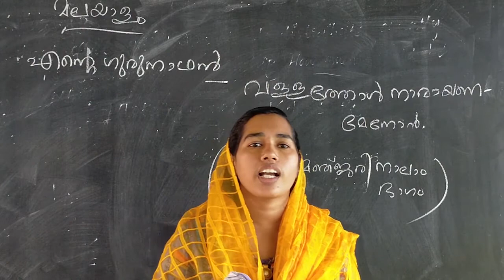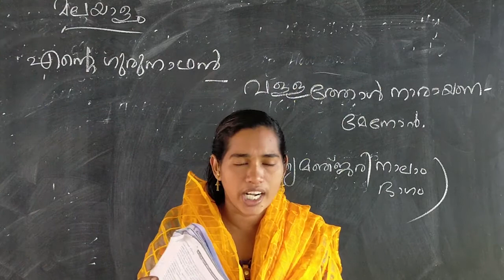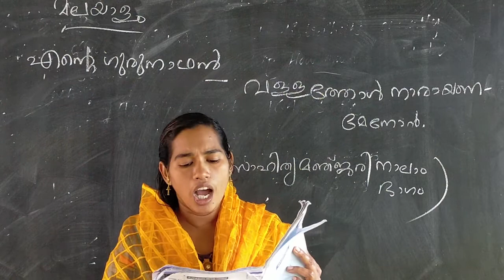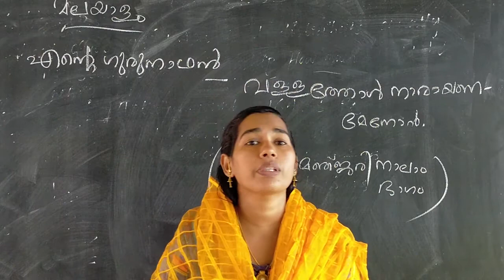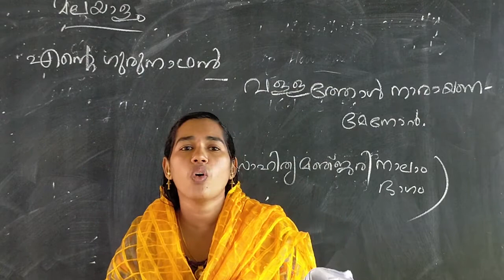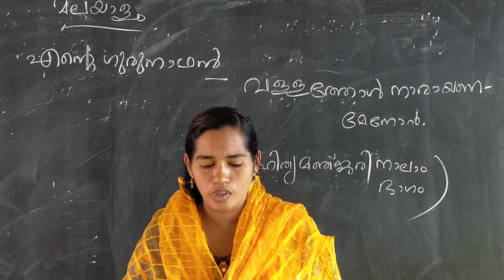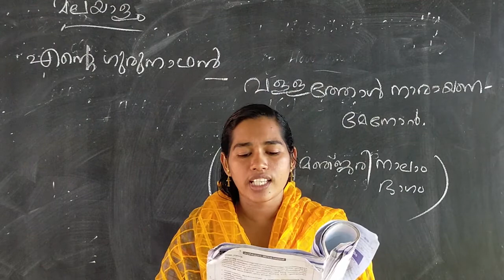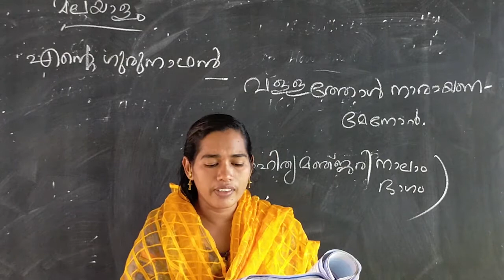STD 8 || MALAYALAM 1 || ENTE GURUNATHAN || PART 2 || THAHIRA || THE CHAPTER THAZHAVA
First Part